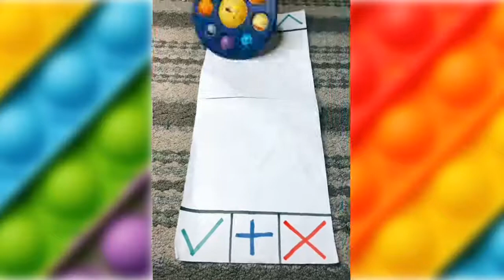❤️ Fidget Toys Top Favorites | TikTok Compilation #11 🌊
Thank you everyone for watching my video, hope it will bring you comfort and happiness, please always support me, love you so much

Don't be shy, leave your best comments here. I will make videos for you!!! ❤️❤️❤️